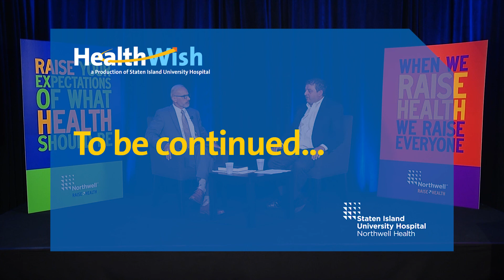HealthWish, Part 1 of 3 with SI Borough President James Oddo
In this episode, Healthwish is joined by two heavyweights in the healthcare space; Staten Island University Hospital Executive Director, Dr. Brahim Ardolic, and Staten Island Borough President, the Honorable James Oddo.

Give it a listen…

(Recorded 7/1/21)